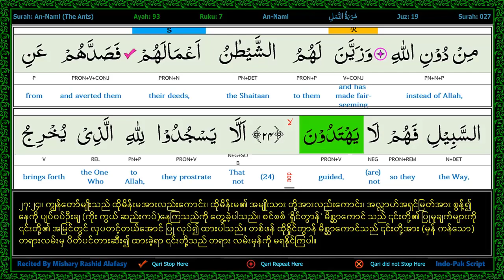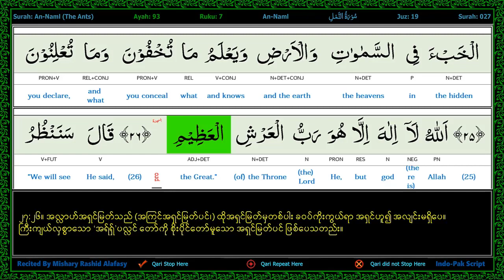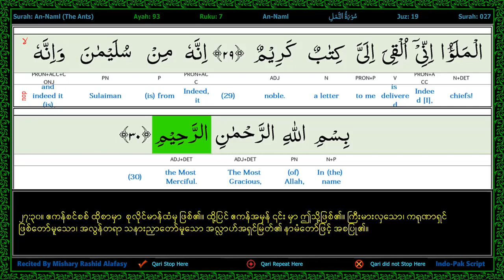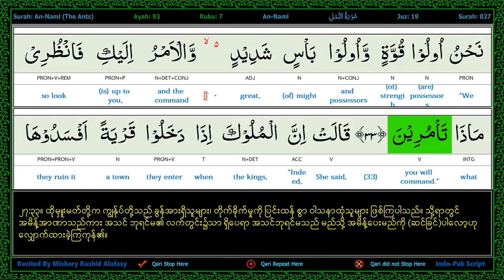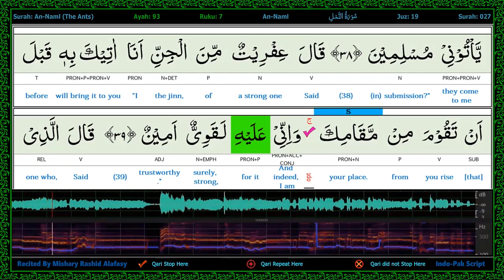p213 s27 a20 to a39 A E B Joined